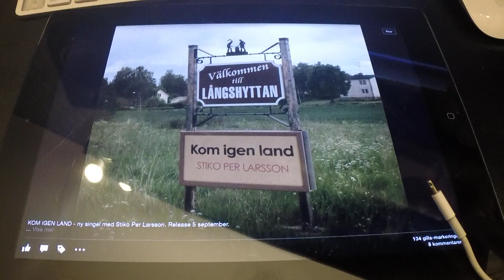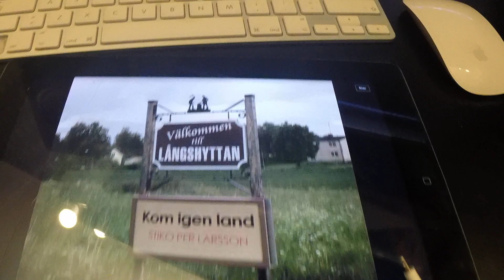KOM IGEN LAND - STIKO PER LARSSON teaser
Ny singel med Stiko Per Larsson, släpps 5 september 2014!

LYRICS:

KOM IGEN, LAND

Nere i parken
går jalle från charken
tredje fasen
hela livet en fars
brödet och barken
för oss här på marken
inga pengar kvar i våran madrass
men tusen lånehajar står i vår vass

Nere på verket
drar chefen åt skärpet
Ni får nån månad innan alla ska gå
Vi flyttar fabriken
till varma tropiken
Ni gör vad ni kan och en sliter för två
men pengar är pengar
vi sticker ändå

Kom igen
kom igen land
Jag vet du kan kan
Säg vad du vill, allting pekar på krasch
när vi är nere så klättar vi upp
kom igen kom igen land
jag vet du kan
det är inte långt tills vi flyger till mars

Nere för räkning
och hotas av vräkning
ska börja jobba, bara cancern blir bra
medicinen
ska köpa mig tiden
ge mig stråt så jag ska börja dra
så bossen har råd med en månad på spa

Bort med skiten
järnrörspolitiken
Dom håller hårt i att lögnen är sann
och för dom som valde livet
före kriget
dom som sett sina hus stå i brand
ska dörren vara låst när de ber om vår hand